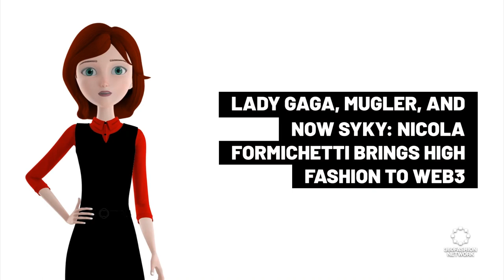Lady Gaga, Mugler, and now Syky: Nicola Formichetti brings high fashion to Web3